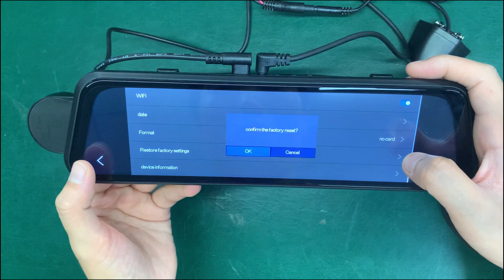Zimtop 4K WiFi Touch Screen Recorder Camera 2560P Car Black Box Rearview Mirror Dash Camera